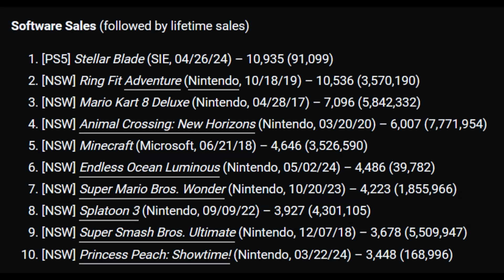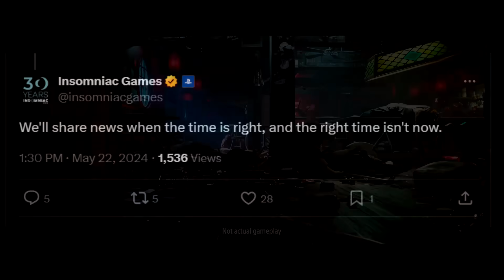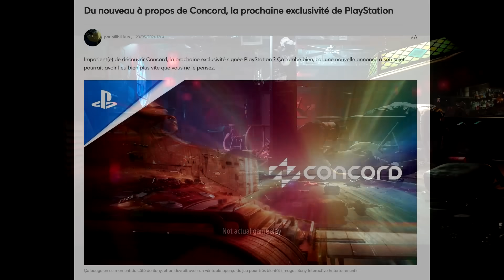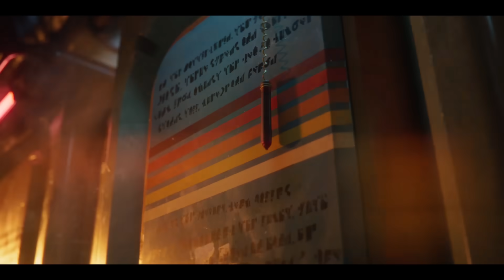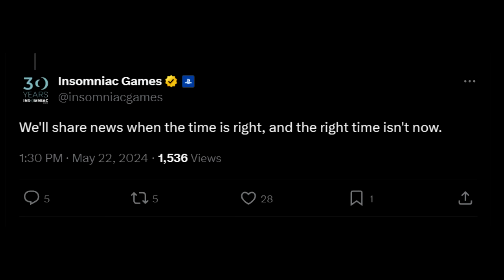New PlayStation Updates - Awesome Stellar Blade News + Upcoming PS5 Exclusives Updates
Links -
Intro - 0:00

Stellar Blade Sales - 0:44

Insomniac Wolverine Tweet - 3:49

Concord Update - 7:44